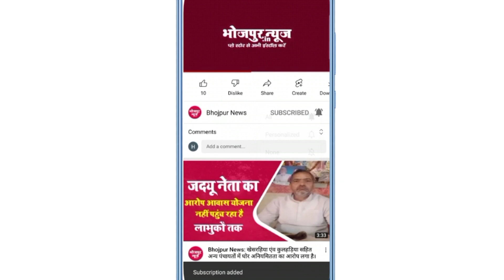एक बार फिर हम हाजिर हैं पूरे दिन भर की खबरों को लेकर तो रविवार की पांच बड़ी खबर देखिए Bhojpur News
Produced By : Bhojpur News
Edited By : Ashutosh Pandey
Voice Artist : Pooja Sharma

About Bhojpur
1972. Earlier it was the part of Shahabad district. This district is named "Bhojpur" after great Parmara King Bhoja as most early settlers were Rajput rulers of Parmara dynasty then called as Ujjainiya the year 1972, Shahabad district was bifurcated in two parts namely Bhojpur and Rohtas. Buxar was a subdivision of old Bhojpur district